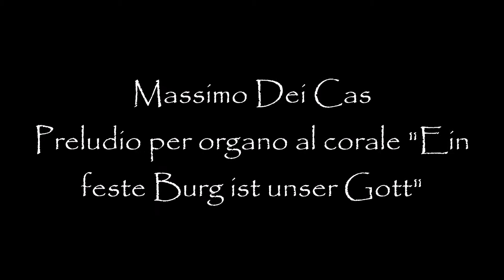Massimo Dei Cas - Preludio per organo al corale "Ein feste Burg ist unser Gott"